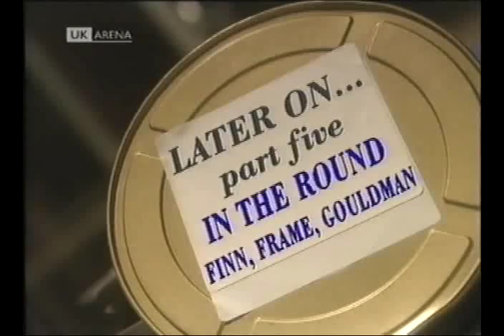Neil Finn, Roddy Frame, Graham Gouldman. Weather with You.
Taken from in the round (song writers circle)